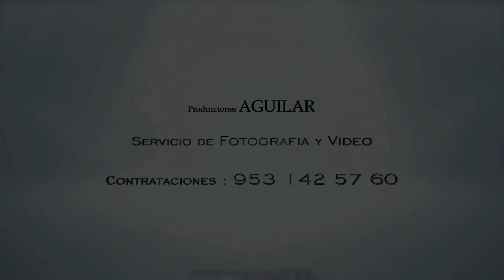GRUPO SEÑAL DE LA SIERRA - Baile de Fiesta Patronal en Santa Catarina Noltepec 2022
Grandioso baile con Señal de la Sierra en Santa Catarina Noltepec, municipio perteneciente a Santiago Juxtlahuaca, Oaxaca.